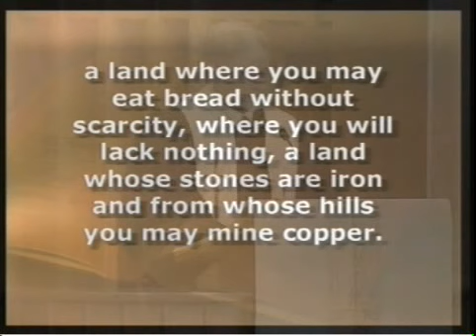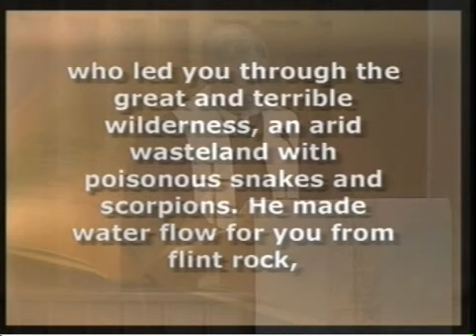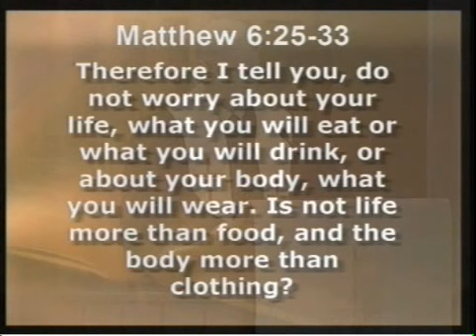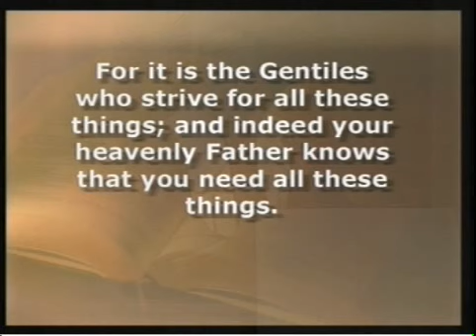"The Will and Wonder of Giving Thanks" Rev. Vaughn Hoffman